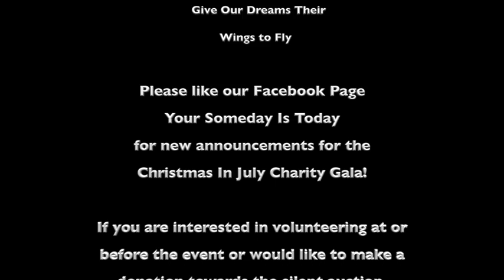COSPLAY - Christmas In July 2016 Charity Gala!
Christmas in July 2016 - COSPLAY!